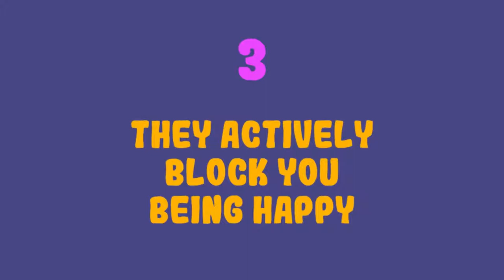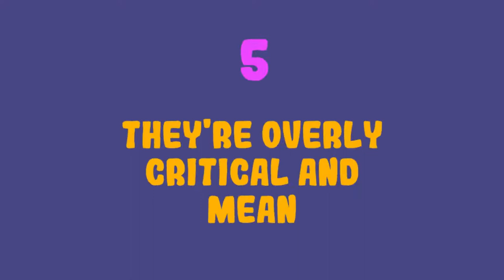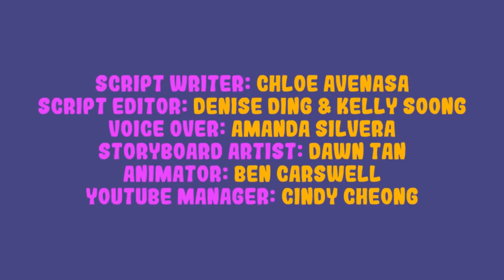YOUTH - WATCH THIS - 6 Signs You Might Have a Toxic Parent - Part 2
[Have healthy normal parents? WATCH THIS because you Do have friends that DON'T have your luck, of coming from happy healthy parents/families. Help these friends. Be a Real friend. stopsuffering stoptoxicparents]

Have you ever wondered whether you have toxic parents? What are the signs of toxic parents? What are the things toxic parents say? Many parents say emotionally harmful things that can have lasting negative psychological effects. A toxic environment at home can lead to many detrimental self-esteem and mental health problems. Do you find yourself or someone you know relating to these? If so, consider sharing this video to help us promote awareness on this topic and community bonding.

Citations:
“Abuse Defined.” The National Domestic Violence Hotline,
“Child Emotional Abuse.” Prevent Child Abuse America,
King, Stephen. Stephen King's Danse Macabre. New York: Everest House, 1980.
“Age of Majority.” Wikipedia, Wikimedia Foundation, 4 Jan. 2020,
Shorey, Hal. “Dismissing Parents and the Rejected Adult Child.” Psychology Today, Sussex Publishers, 7 May 2019,

Cosmic Cultures Global Resonance Movement Highlights:

– dreams & reincarnation
– energetic & psychic healing modalities
– sustainable living
– unified physics